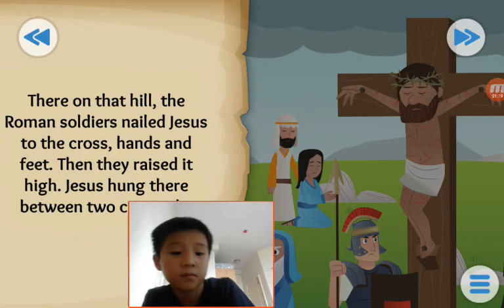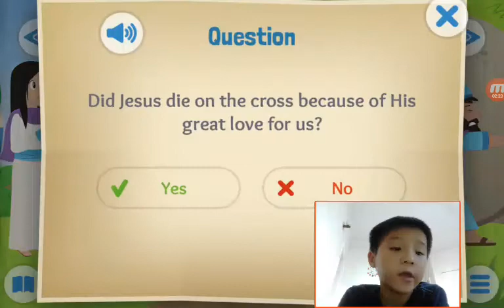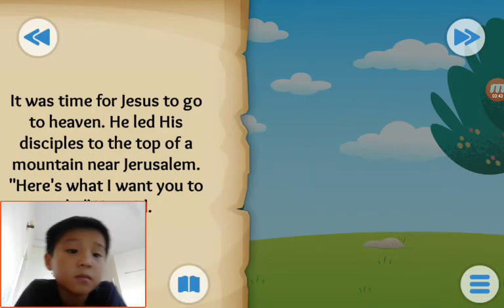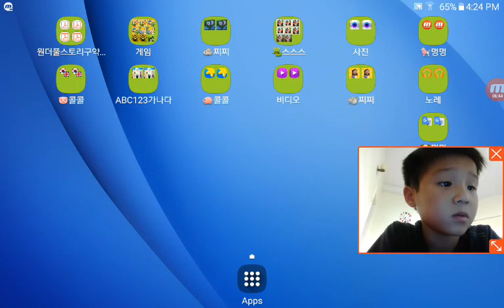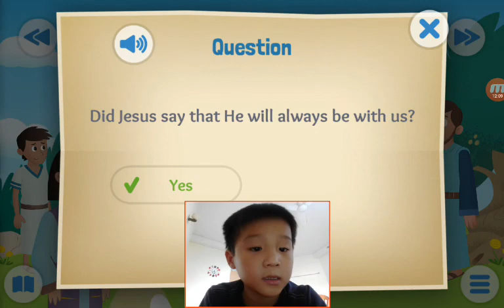‹Kids›Soo：Wonderful Bible Story‹성경이야기›– It is Finished, Into the Clouds